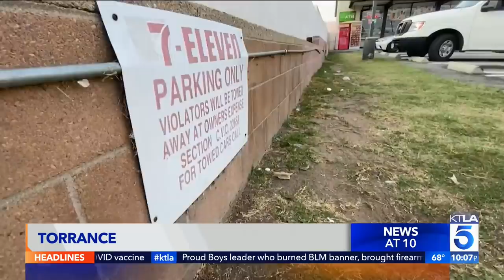California recall ballots found in felon's car in Torrance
Torrance police are investigating the discovery of hundreds of recall election ballots in a vehicle where a felon was found passed out with drugs, a loaded firearm and multiple driver’s licenses one week ago, authorities said Monday. Mary Beth McDade reports for the KTLA 5 News at 10 on Aug. 23, 2021.